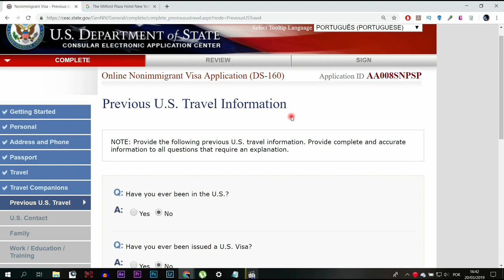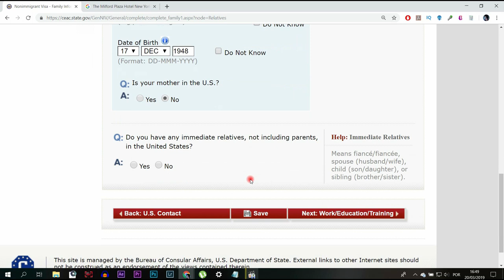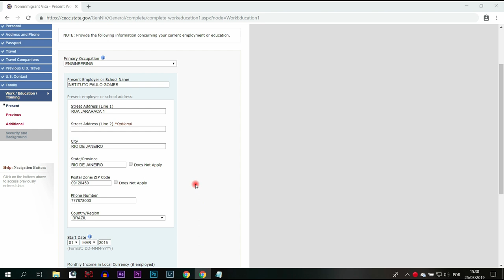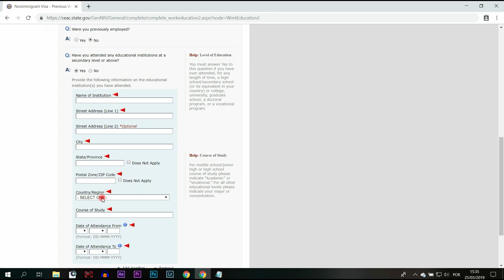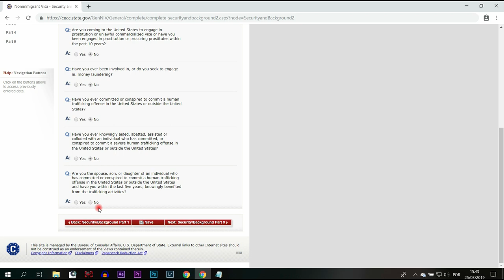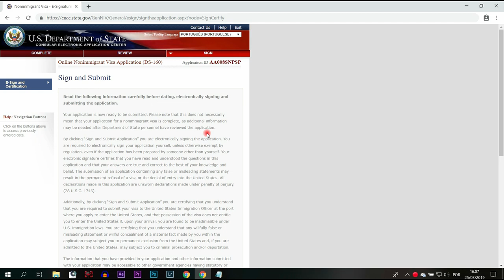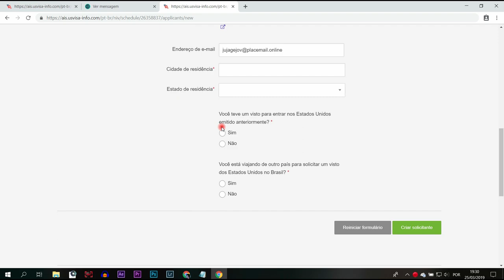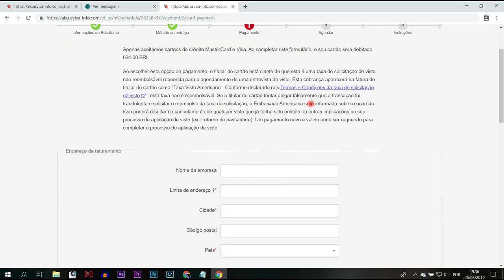DS-160 passo a passo + Agendamento Entrevista no Consulado Americano (2019) - Neru Meira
Nessa série de vídeos eu mostro passo a passo como preencher o formulário para o visto americano. Essa é a parte 2. Mostro também como agendar a entrevista pro consulado americano no Brasil.

➤ Inglês em 10 Horas! Do Zero ao Avançado

Tags adicionais:
ds 160 tutorial
ds 160 duvidas
ds 160 como pagar
ds 160 recuperar
ds 160 familiar
ds 160 youtube
ds 160 aposentado
ds 160 tem que ser preenchido em ingles
ds 160 dicas
ds 160 taxa
ds 160 visto rapido
ds 160 visto turista
ds-160 preenchido em ingles ou portugues
ds 160 brasil
ds 160 pagamento
ds 160 usa
ds 160 preço
como imprimir formulario ds 160
ds 160 imprimir
ds 160 agendamento
como imprimir ds 160
preenchi o ds 160 e agora
ds 160 consulado americano
ds 160 perguntas
como preencher ds 160 passo a passo
marcar entrevista consulado americano
entrevista consulado americano sp
agendamento de entrevista consulado americano
agendar entrevista consulado americano sp
como marcar entrevista consulado americano
agendar entrevista visto consulado americano
entrevista consulado americano sao paulo
entrevista consulado americano dicas
entrevista no consulado americano sp
dicas para entrevista no consulado americano 2019
entrevista consulado americano como é
entrevista consulado americano em sao paulo
entrevista consulado americano em sp